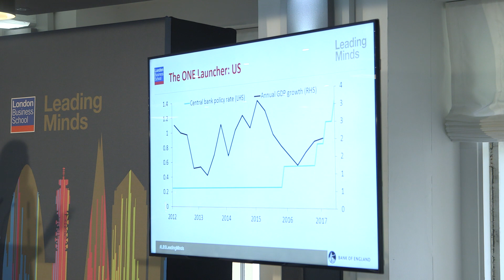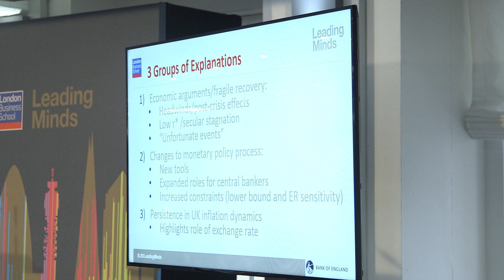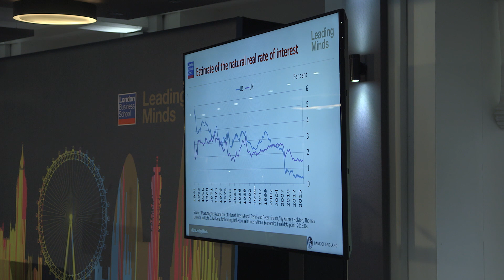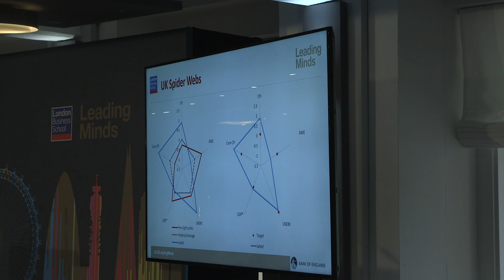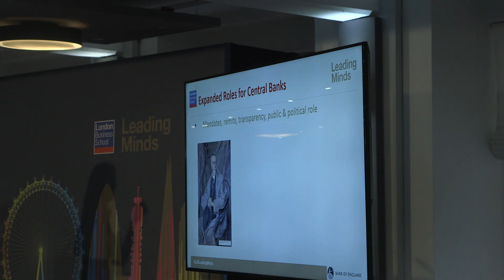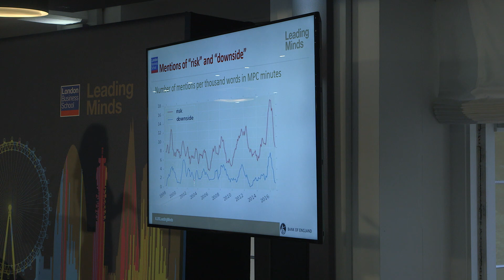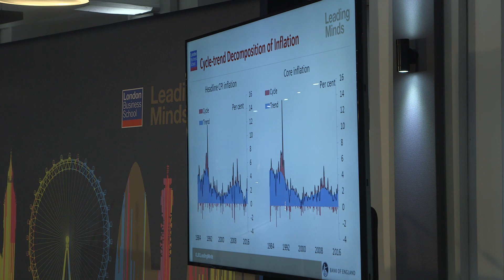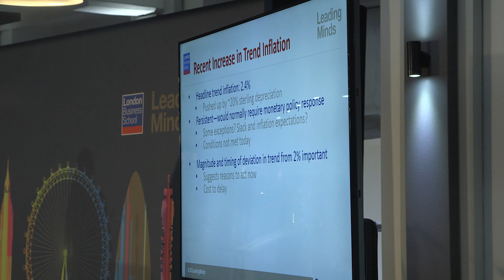Failure to Launch: The Challenges to Raising Interest Rates | London Business School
Professor Kristin Forbes delivers her last public speech as a member of the Bank of England’s Monetary Policy Committee, before returning full-time to her faculty post at MIT.

One of the more hawkish members of the rate setting committee, she was the first to vote in favour of a 25 basis point hike in March 2017.

In her speech, she discusses the challenges faced by countries around the world in raising interest rates. Why are they still at – or below – the emergency levels adopted in response to the 2008 crisis? Why have so few countries been able to “launch” a series of interest rate hikes?

The event is chaired by Hélène Rey, Lord Raj Bagri Professor of Economics at London Business School.